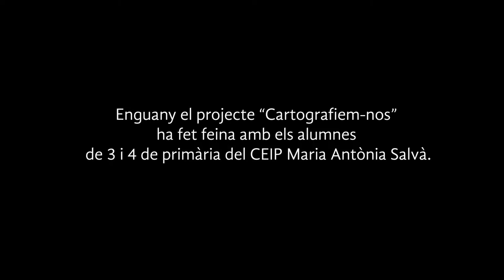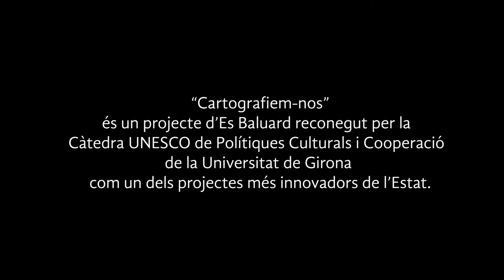Inauguració de l'exposició "Son Sardina. Teixit de Natura (projecte Cartografiem-nos"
Vídeo sobre la inauguració de l'exposició "Son Sardina. Teixit de Natura" (projecte "Cartografiem-nos"), realitzat per Coma Producción Audiovisual, que tingué lloc dia 7 de juny de 2013 a Es Baluard.

Vídeo sobre la inauguración de la exposición "Son Sardina. Teixit de Natura" (proyecto "Cartografiem-nos"), realizado por Coma Producción Audiovisual, que tuvo lugar el 7 de junio de 2013 en Es Baluard.